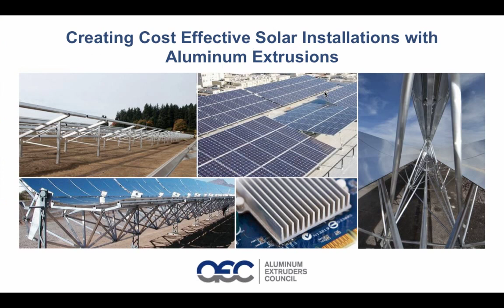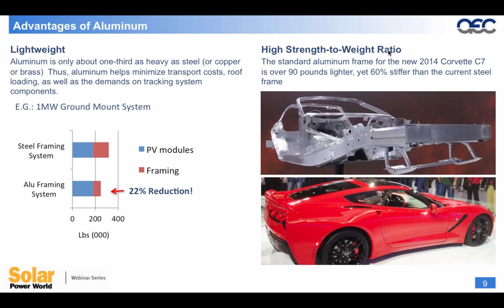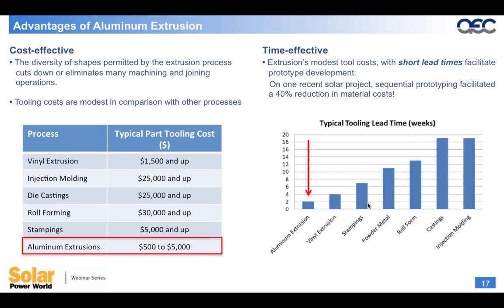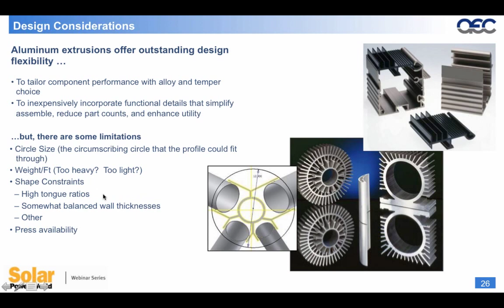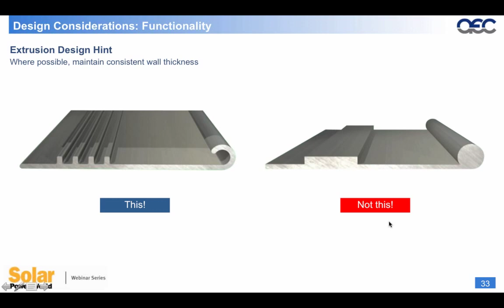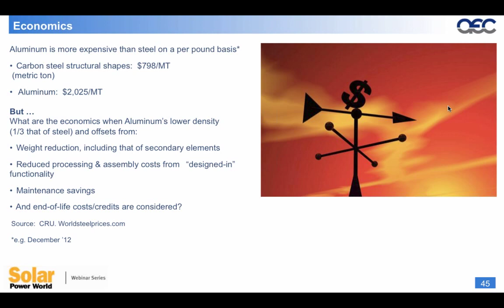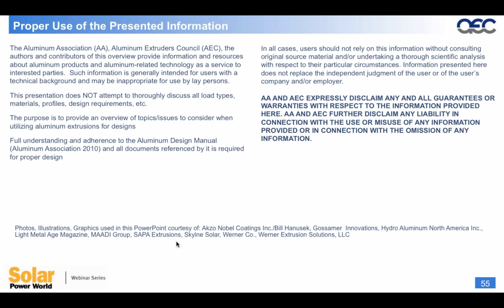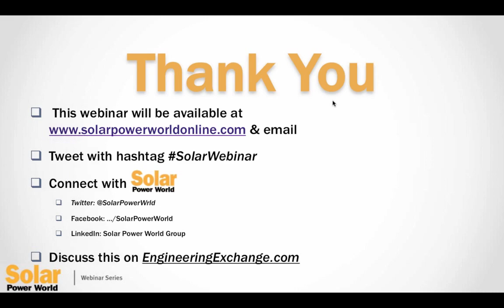Creating Cost Effective Solar Installations With Aluminum Extrusions